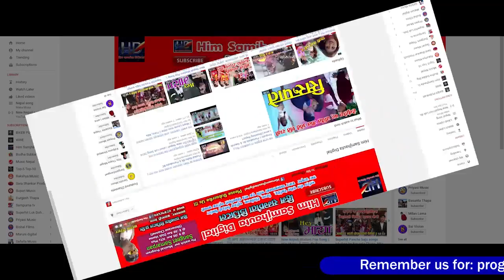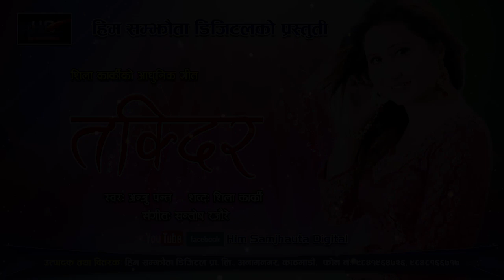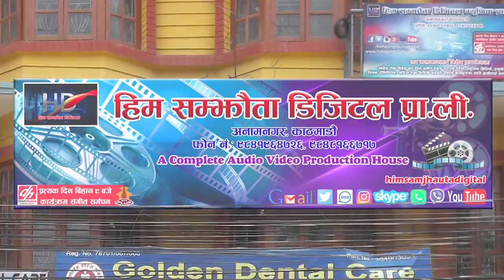लकडाउन थपियपछी अन्जु पन्तको स्वरमा आयो यस्तो भाबुक बनाउने गीत Anju Pant New Song 2077/2020 corona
Him Samjhauta Digital Presents :-Yo Man Xain Thirma

🎶  Audio Credits:-
Song:- Yo Man Xaina Thirma
Vocal:- Santosh Rajaure
Lyrics:-Shila Karki